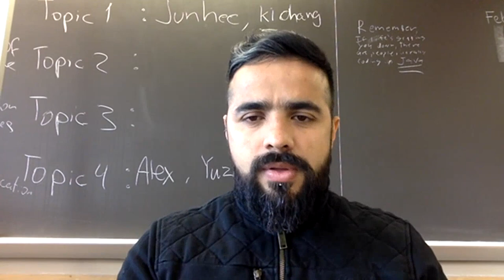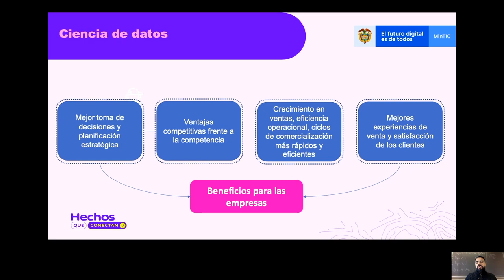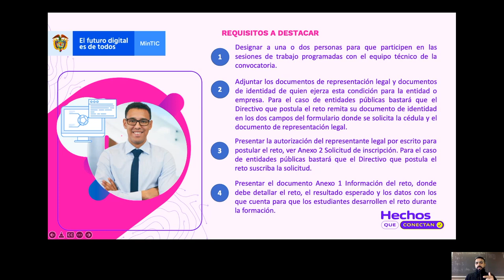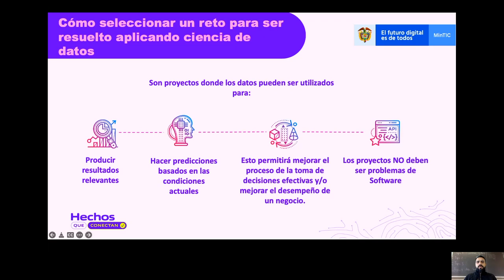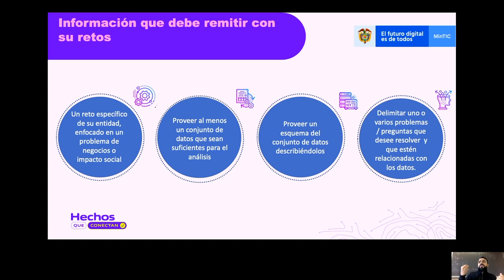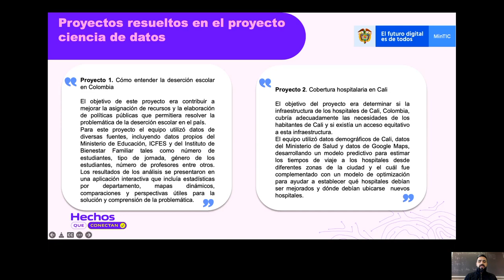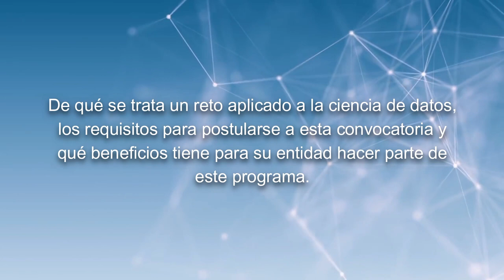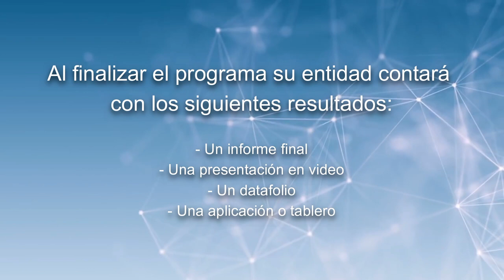Postula y resuelve los retos de tu empresa o entidad aplicando Ciencia de Datos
Conoce cómo postular los retos de tu entidad o empresa para ser resueltos aplicando ciencia de datos.

Invitado: Alejandro Espinal Duque, Asesor Técnico Iniciativas Talento 4.0 - MinTIC.